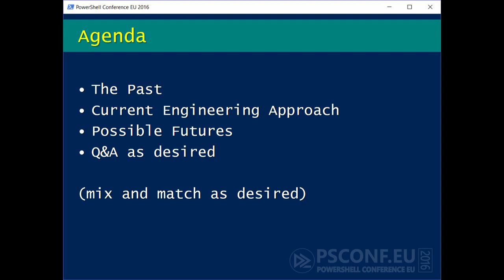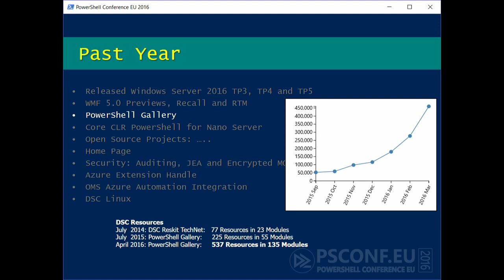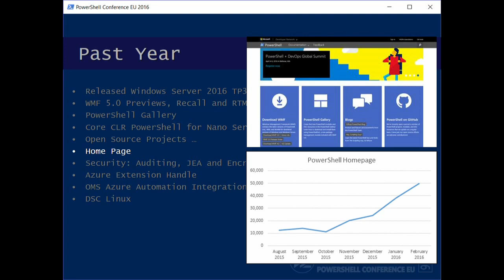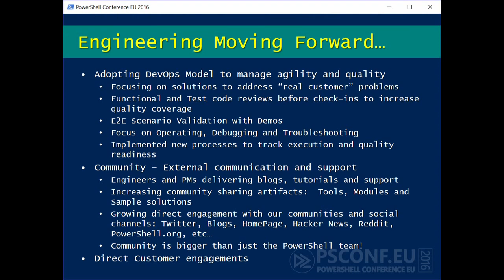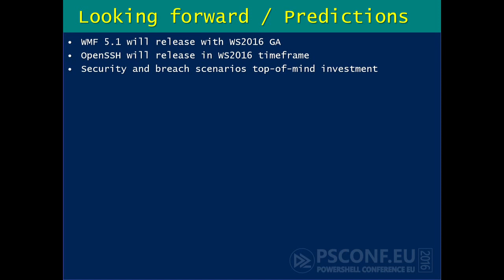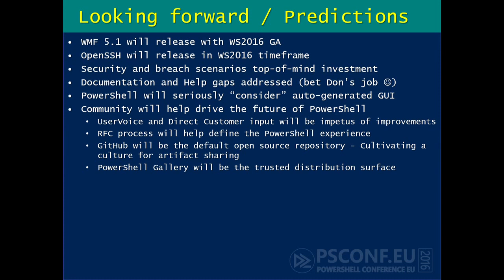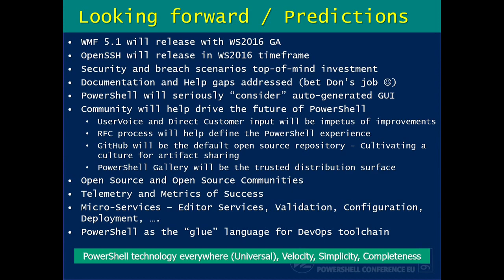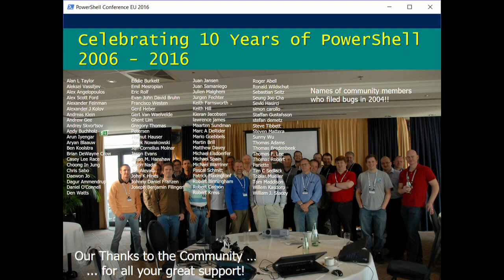PowerShell Directions (Kenneth Hansen MSFT)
In this session, Kenneth outlines the next steps in PowerShell development